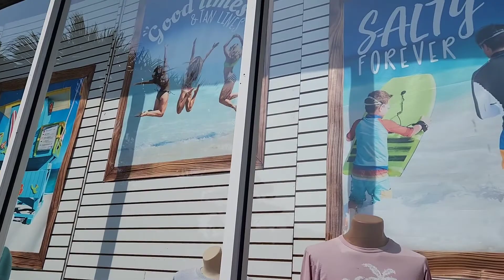Myrtle Beach ⛱️ 😎 South Corolina #